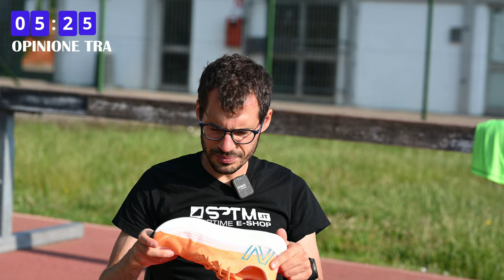New Balance FuelCell Rebel 2 | recensione di una scarpa «tuttofare»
La recensione dettagliata delle New Balance FuelCell Rebel 2, una scarpa «tuttofare» che pur essendo parecchio leggera è molto ammortizzata e reattiva. Rispetto alle New Balance 1080 v11 la scarpa si presenta con un'intersuola più morbida. Nella recensione raccontiamo il comportamento nella corsa e spieghiamo tutte le caratteristiche tecniche di questa scarpa.  Raccontiamo in quali condizioni usarle e a chi sono adatte.

► Runningwarehouse (codice VIP ► 10% TRUNPITT10)

00:00 Sintesi estrema
00:11 Sigla
00:26 Caratteristiche Tecniche New Balance Rebel v2
07:10 Comportamento in corsa New Balance Rebel v2